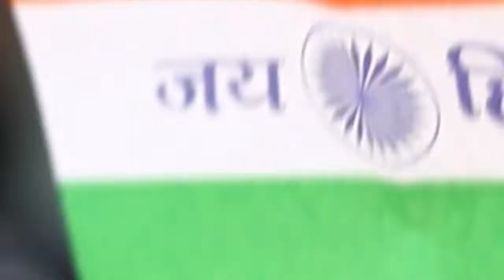वंदे मातरम | Chaat King India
" दे सलामी इस तिरंगे को जिससे तेरी शान है सिर हमेशा ऊंचा रखना इसका जब तक दिल में जान है|" देशभक्ति का मतलब सिर्फ ध्वज को लहराने से नहीं है बल्कि अपने देश को मजबूत और सशक्त बनाने मैं सहायता करना

Chaat King Assistant
Online Cooking classes(Priya Grover): 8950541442